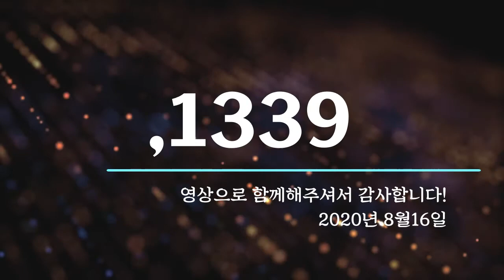💛1339는 하루 1440분의 시간중 1분이라도 온전히 하나님께 드릴려는 '프로젝트'입니다.

*출저:성경전서 개역한글판(대한성서공회)는 남깁니다.

글꼴:나눔글꼴(네이버제공)
✅에필로그:실제 영상및 말씀준비와 제작에 1분이상의 시간을 드릴수있어 기쁩니다